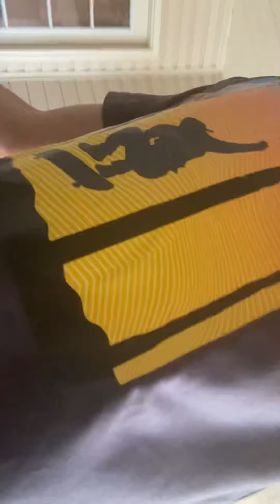PKU15 trains and hangs out December 6th 2021